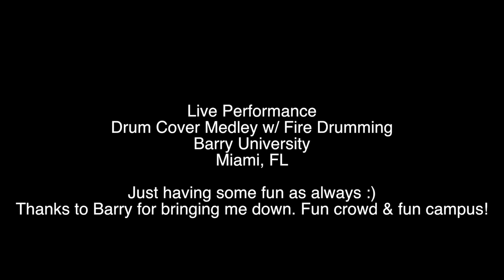Live Drum Cover Medley & Fire Drumming